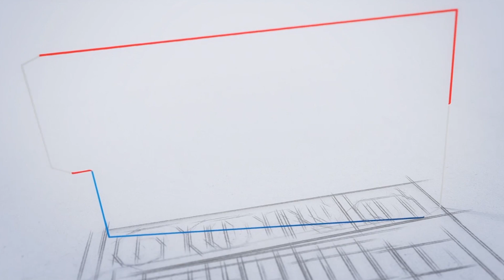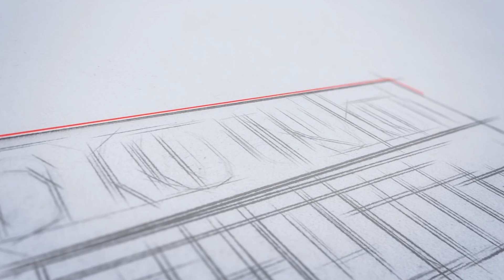Renaissance മാറ്റത്തിലേക്കുള്ള ആദ്യ ചുവടുകൾ